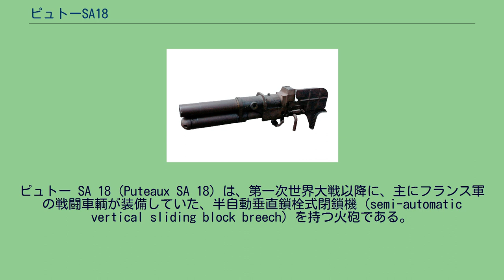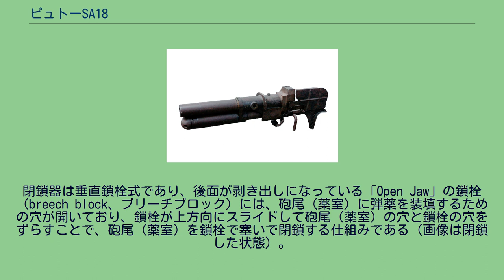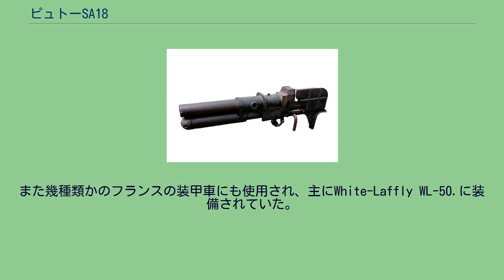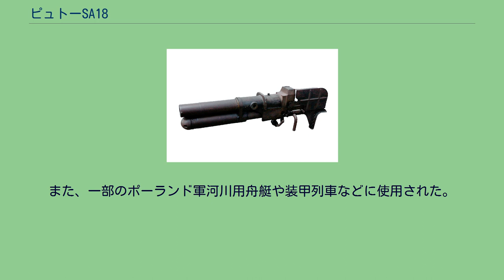ピュトーSA18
ピュトー SA 18（Puteaux SA 18）は、第一次世界大戦以降に、主にフランス軍の戦闘車輌が装備していた、半自動垂直鎖栓式閉鎖機（semi-automatic vertical sliding block breech）を持つ火砲である。
本砲は発射速度が高く単純で信頼性の高い武器であった。
低初速のため装甲目標に対して効果は無く、歩兵と機関銃陣地に対する使用を主目的とした。
装甲貫徹能力の貧弱さから、1939年後半という時期でさえも、軽装甲の戦闘車輌には通用しなくなっていた。
本砲は兵士一人で操作でき、作動不良を起こした際の影響の低さにより扱いやすい砲であった。
砲身の長さは21口径長（L/21）であった。
最大発射速度は毎分15発だが実際には毎分10発程度だった。
閉鎖器は垂直鎖栓式であり、後面が剥き出しになっている「Open Jaw」の鎖栓（breech block、ブリーチブロック）には、砲尾（薬室）に弾薬を装填するための穴が開いており、鎖栓が上方向にスライドして砲尾（薬室）の穴と鎖栓の穴をずらすことで、砲尾（薬室）を鎖栓で塞いで閉鎖する仕組みである（画像は閉鎖した状態）。
砲身の下側には駐退復座機が一本ある。
砲の左側面には直接照準器（眼鏡）が取り付けられ（画像では外されている）、砲手は砲の左側に位置して砲を操作する。
砲の左側面末尾にある板は、砲手を砲の後退（後座）から守るための危害防止（安全）板と、人力による砲の直接操作のための肩当てである。
鎖栓の穴の下側には、撃針（ファイアリング・ピン）式の点火装置があり、閉鎖状態において、その右横に撃鉄（ハンマー）が位置し、その下側には右手で握る銃把（グリップ）とレバー状の引き金（トリガー）があり、右水平方向に90度に起こされた撃鉄が、左水平方向に落ちて、鎖栓の点火装置を叩くことで、薬莢底部の雷管（プライマー）に点火し、発砲する。
本砲はフランス軽戦車の標準的な兵装であり、第一次世界大戦中のルノー FT-17 軽戦車、第二次世界大戦中ではルノー R35、オチキス H35 、H-38、FCM36などに装備されていた。
また幾種類かのフランスの装甲車にも使用され、主にWhite-Laffly WL-50.に装備されていた。
ポーランド陸軍ではwz.18 ピュトー砲としてルノー FT-17 軽戦車やルノー R35、オチキス H35 などの軽戦車へ搭載され、またプジョー装甲車、Wz.28装甲車、Wz.29装甲車、Wz.34装甲車などに用いられた。
また、一部のポーランド軍河川用舟艇や装甲列車などに使用された。